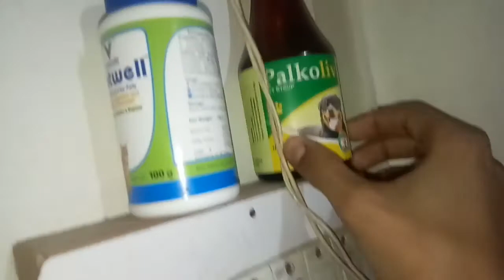food routen of my dogs 🐶🐶🐶